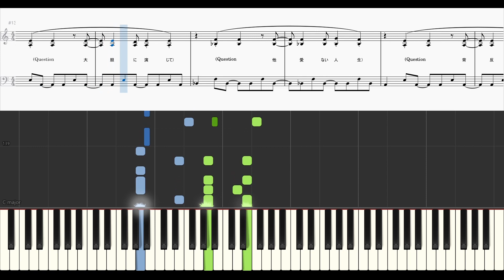「楽譜配信中」「クラクラ」アニメ『SPY×FAMILY』SEASON２OP / Ado ピアノアレンジ（上級）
Ado様の「クラクラ」のピアノアレンジです。

イントロからクラっとくる難しさ…原曲通りの部分と演奏できる可能な範囲にアレンジした部分が混在しています💦
曲調がコロコロと変わるので、それに伴って伴奏の音域が広くなっています。
テンポが速くて、シンコペーションが多い・・・原曲テンポで演奏するにはクラクラする難しさだと思います。
同時に、コロコロ変わる曲調とアップテンポなスリル感にわくわくします。
勢いとノリと、可愛さで、楽しく演奏していただけたら嬉しいです。

Ado様の楽曲・・・